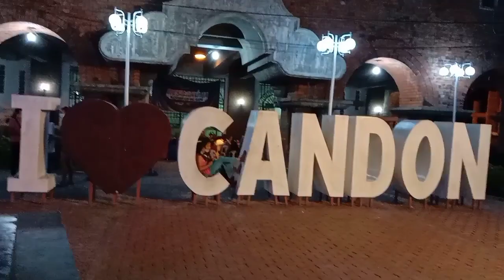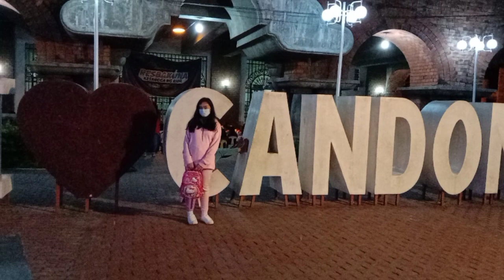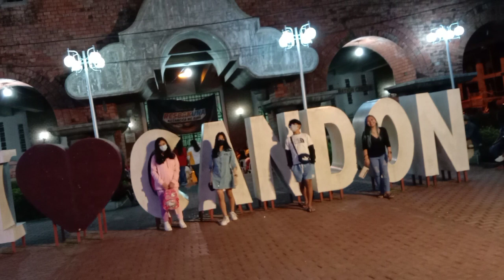For Almost 2yrs...CANDON CITY ILOCO SUR-(NS Royandoyan Vlog)